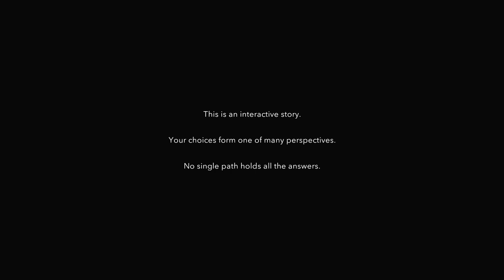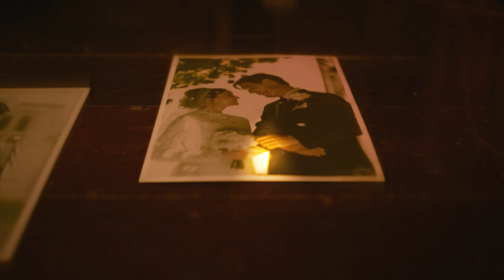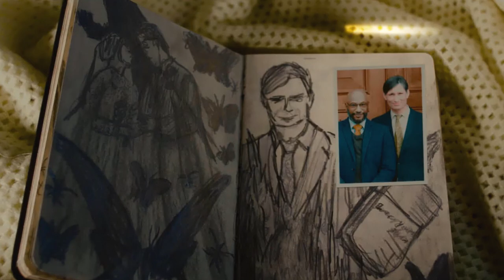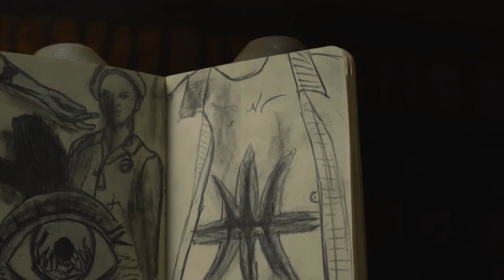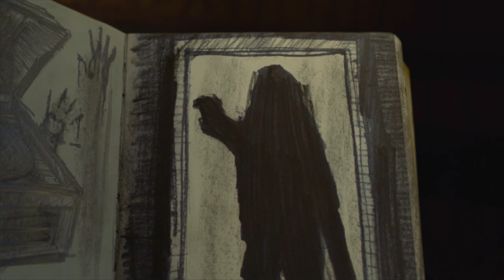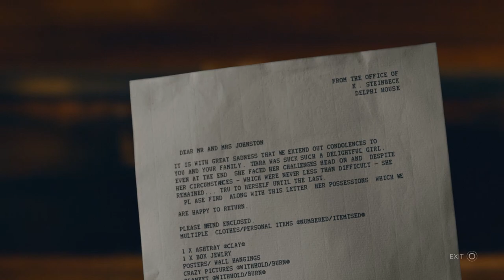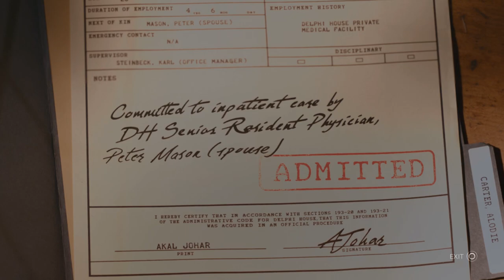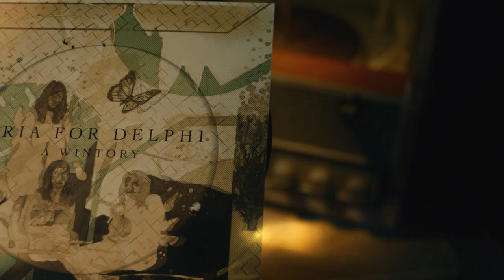ERICA w/ UDJ & TheNSCL - Episode 1 - Live Action for Christmas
To ring in the holidays, here's a good-old fashioned riff on a pretentious FMV game. Give it up for Erica!